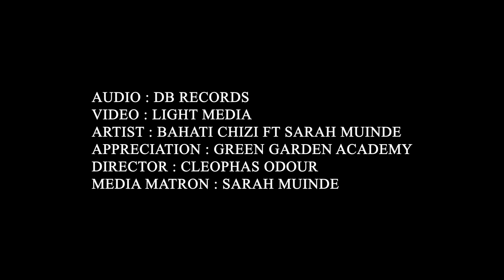Niko Salama song by Bahati Chizi ft Sarah Muinde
A product of Green Garden Academy Media Club in Ukunda Diani